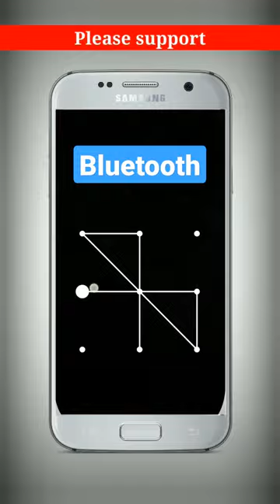Bluetooth 😍 pattern lock #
Pattern lock , Pattern lock style ,hard pattern lock ,best pattern lock for Android ,
Best pattern lock
Lock pattern,
New pattern,
Difficult pattern,
Hard pattern,
Phone pattern,
Password pattern,
Stylish pattern,
screen lock ,